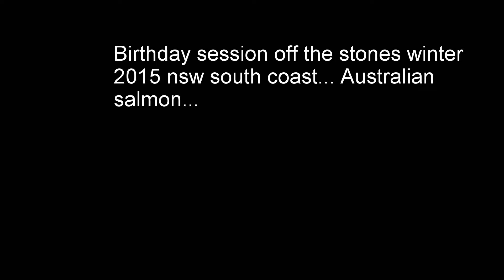Australian salmon from the stones NSW South Coast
Rock fishing session from the rocks nsw south coast. Australia salmon